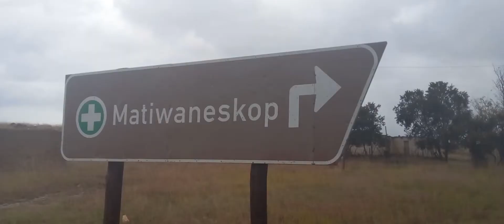INKUNZI EMALUNDA (Short Film)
Inkunzi Emalunda Short Film by Nkululeko Hadebe

LOCATION: Matiwaneskop Ladysmith

%%TAGS%%
Roomza
Roomza the reunion
eKasi learners
Luh and Uncle
Sasenathi Studion
The Choice Assorted
Thando Comedy
Ushuni WoKiss
Lethulight
Maairtime
Noluthando Zungu
Skits by Sphe
Zatu reason
Robot Boy
Bandile Bhatho
Leon Gumede
Mshayi wesinqa
Abafana the boys vs amantombazane the girls
Sithabiso mkhize
big xhosa ikuku
Thuli Madlamuka
Samuperty Zulu
Ladysmith TV
Isiqophamlando Productions
TKL Films
Niyathembana Na?
Zulu Drama
Zulu Movie
Full Movie
Ayanda Msweli TV
Slay Queen Visits Emakhaya
MP TV1
RealTV1
AmplifyingGirlsVoicesTV
The Agenda Network
Kwazi Nsele
Siyabonga Mpungose
Fash Ngobese
Sasenaathi Studios
CMTV
CMTVSA
Siya TV
Its Him skits
xhosanostra skits
mama nellz
Xhosafeleb skits
king nuba media
aromat comedy club
mdm sketch comedy
dtn sketch comedy
shemza myende
my uber driver is a gangster
Female bestie complications
%TAGS%